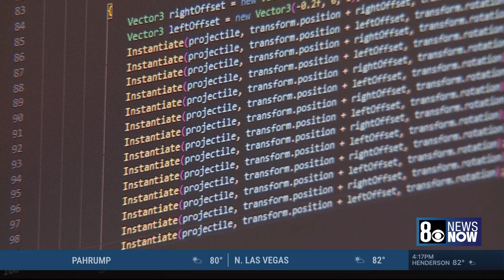Game-based coding program in Las Vegas equips kids with tech, life skills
Young kids from across the area are discovering the excitement of coding, which is essentially computer science made accessible.